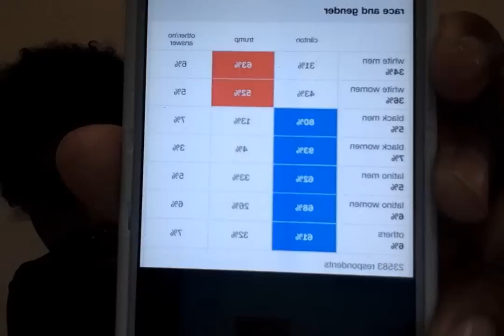You All Know Why We're Here.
Links:

'TO CALL TRUMP AN “OUTSIDER” IS TO DODGE THE REAL POINT:'

'Good Morning, America. Welcome To Your White Supremacy:'

'American women voted overwhelmingly for Clinton, except the white ones:'

'White Women Sold Out the Sisterhood and the World by Voting for Trump:'

'How Hillary Clinton Won the Popular Vote But Lost the Election:'

'Hillary Clinton acknowledges 1994 crime bill led to mass incarceration of minorities:'

'Michael Moore’s tough words for liberals: ‘You weren’t paying attention to your fellow Americans:’

'CNN’s Van Jones Perfectly Explains The Pain Of A Donald Trump Victory:'

'After This Election, Turn It Off - Let's never follow politics again:'